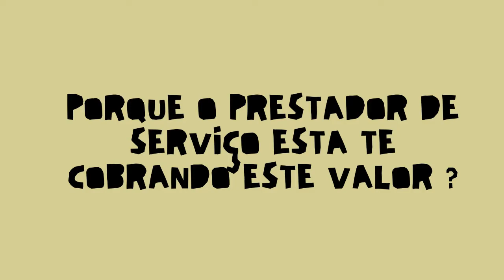Porque o prestador de serviço esta cobrando este valor? voce talvez ache que é caro mas descubra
neste video voce vai saber porque este você não entende o valor que é cobrado